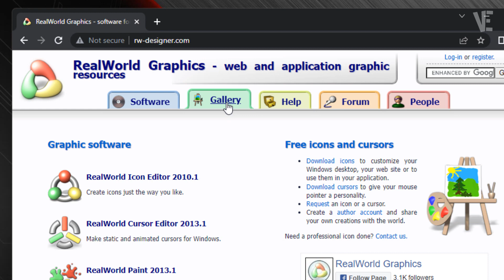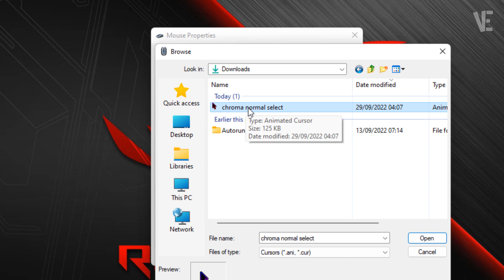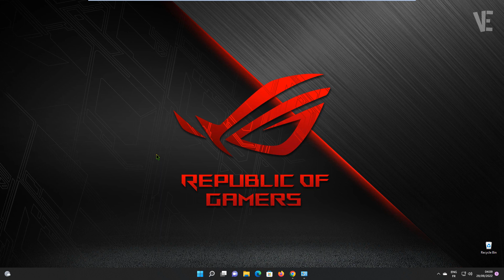Get gaming Mouse Cursor on Windows 11/10 | How To Change mouse cursor To Gamer Style 🖱️ 🎮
▶ In This Video You Will Find How To Get Gaming Mouse Cursor On Windows 11/10/8/7✔️.

0:00 - intro
0:10 - How To Get Gaming Mouse Cursor On Windows 11/10 ?
2:17 - Other Videos Suggestions

🎵 Track Info:

Title: Good Girl by Le Gang
Genre and Mood: R&B & Soul + Calm
▬▬ 🔎 𝐇𝐚𝐬𝐡𝐓𝐚𝐠𝐬 ▬▬

▶️ Fix Cursor Loading Blinking Circle In Windows 11 | How To fix cursor Spinning Blue circle windows 11

▶️ Fix Black Screen with Cursor Only In Windows 11 | How to fix black screen with Mouse cursor

▶️ Fix User Account Control Yes Button Missing in Windows 11 | How To fix (UAC) yes button grayed out

▶️ Fix Error You'll need a new app to open this windowsdefender link In Windows 11 [2 Method]

▶️ Fix Windows Security Not Opening On Windows 11 | How To fix windows Defender Not Working windows 11

▶️ Fix msteams.exe Bad Image error Windows 11 | How To Solve Msteams bad image In windows 11